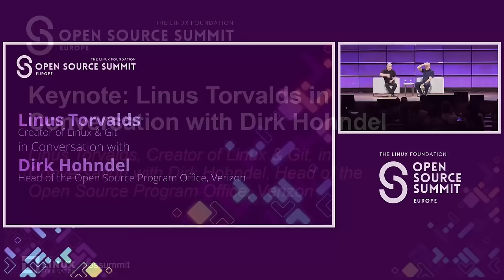Keynote: Linus Torvalds in Conversation with Dirk Hohndel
Keynote: Linus Torvalds, Creator of Linux & Git, in Conversation with Dirk Hohndel, Head of the Open Source Program Office, Verizon